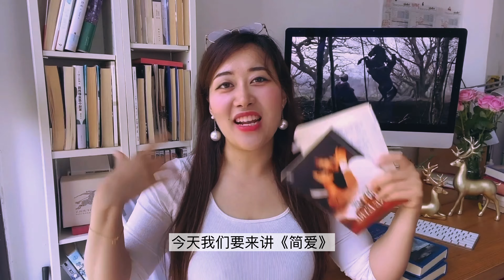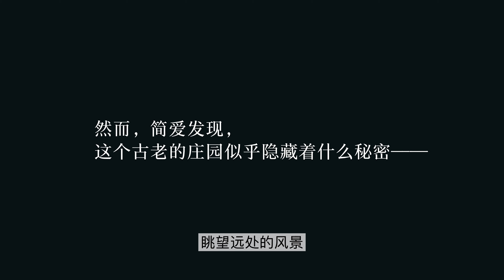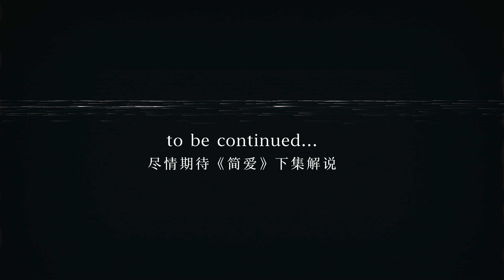【诡异浪漫小说】女家教vs男主人的庄园虐恋! 英国女王读了都上头?! 《简爱01》｜Puckio名著系列 Jane Eyre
《简·爱》（Jane Eyre）是英国女作家夏洛蒂·勃朗特创作的长篇小说，是一部具有自传色彩的作品。该小说1847年出版后轰动英国，连维多利亚女王都赞不绝口。故事讲述长相平凡但灵魂独特的简爱，来到一个神秘庄园做家庭女教师，和主人罗切斯特坠入爱河时，却意外发现庄园恐怖阁楼的秘密……